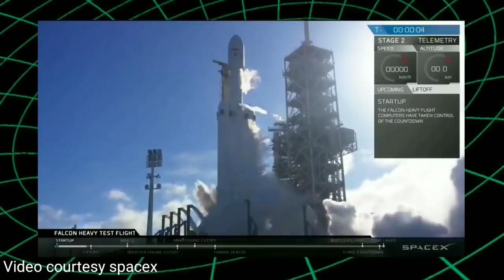স্পেস এক্সের ফ্যালকন 9 আজ ২২ শে এপ্রিল উড়তে চলেছে, Starlink mission spacex falcon 9 launch 22 April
স্পেস এক্সের ফ্যালকন 9 আজ ২২ শে এপ্রিল উড়তে চলেছে, Starlink mission spacex falcon 9 launch 22 April 2020, Starlink mission, spacex, falcon 9 rocket launch, falcon 9 reusable rocket, falcon, elon musk, spacex chairman elon musk,, travel shooters, 22 April 2020, space news Bengali, space mission, rocket launch live, space x rocket launch,